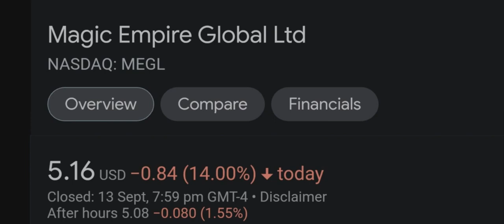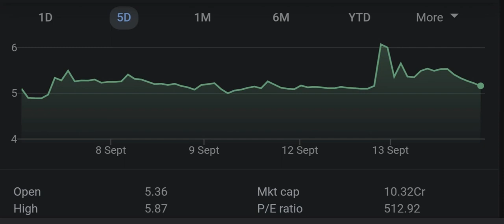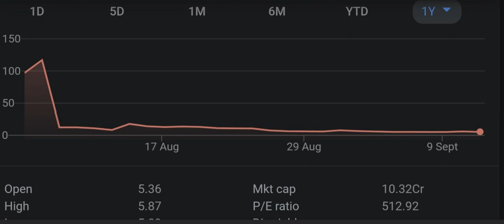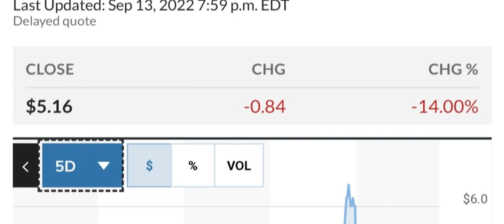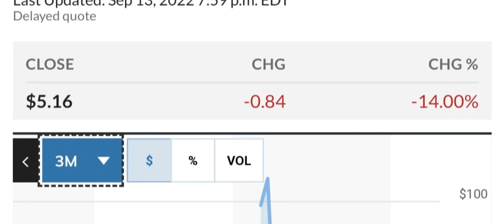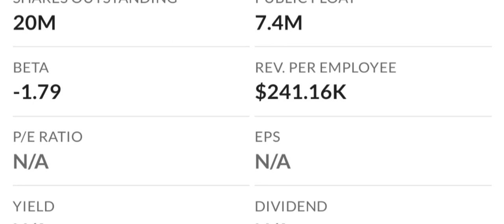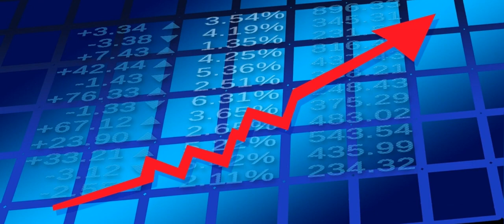MEGL Recap The Next 4 IPOs To Explode Your Questions Answered And More! Moomoo Trade